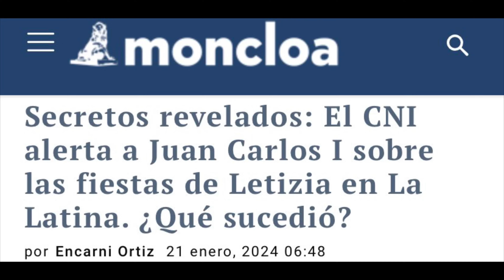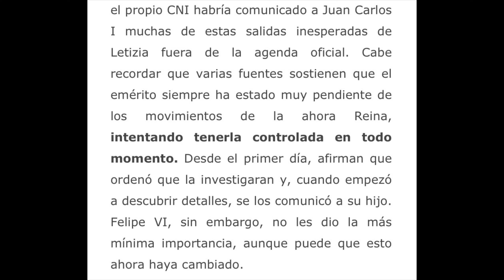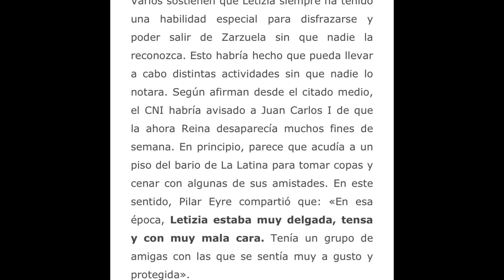🔴BOMBA! DIARIO FIABLE DESTAPA LAS FIESTAS DE LA REINA LETIZIA SIN FELIPE VI TRAS JAIME DEL BURGO